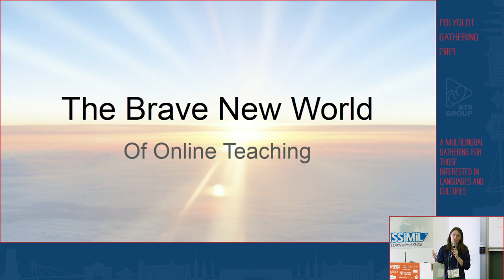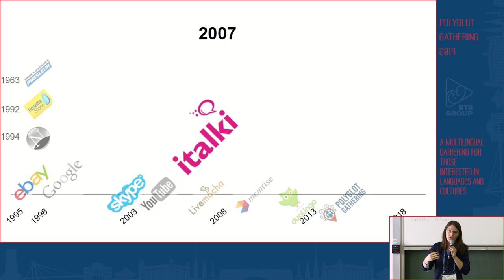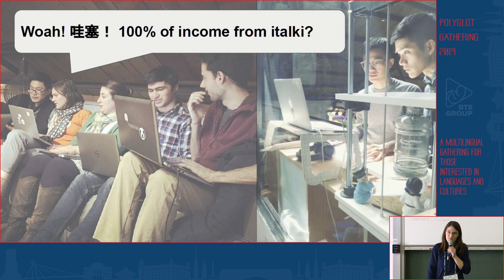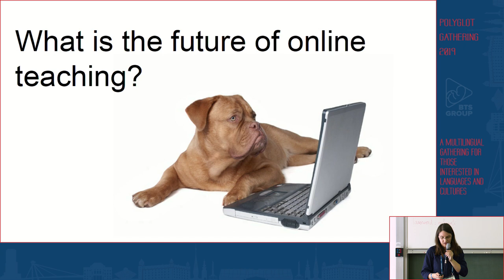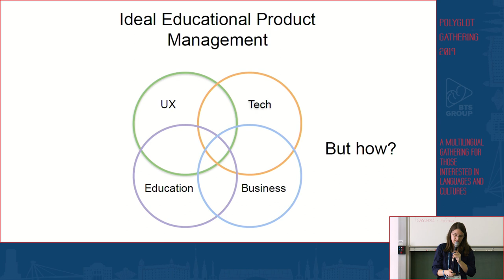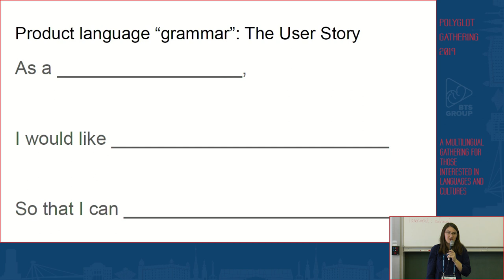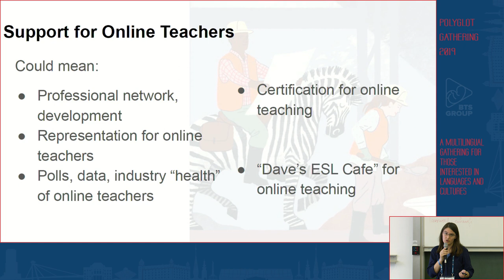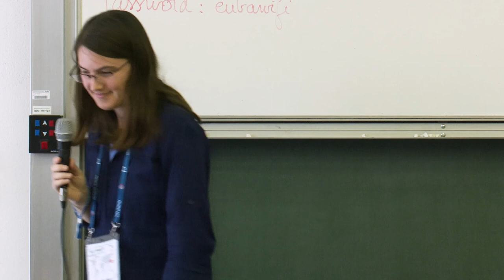The brave new world of online teaching - Tracy Mehoke | PG 2019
I built and managed the italki team focused on supporting online teachers from 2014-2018, an exciting time as online teaching moved from something quite obscure toward becoming much more mainstream. I’d like to share some of my observations of the milestones, challenges, and opportunities for teachers in this growing language industry, and offer a glimpse of the future. This will be part presentation and part discussion, as I’d like to learn from those in attendance what challenges or opportunities they see, and what they need, no matter "where" they teach. I may not work at italki anymore, but I’m still looking for ways to support online teachers.

Tracy Mehoke is from the USA, used her math degree to teach English in China, created the online teacher team at italki.com, helped start Languagecon, launched Edtech Shanghai to bridge education, tech, and business, and is now combining science, AI, and language as a product manager at Saal.ai in the UAE. She spends a lot of time thinking about how to improve education companies through better representation of teachers, students, and real educational values.